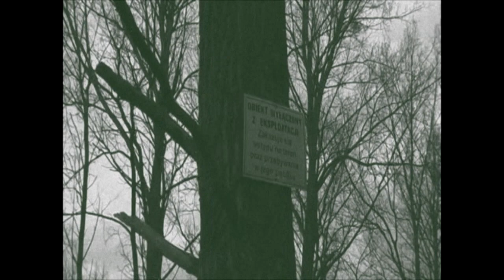Siedlisko Director's cut trailer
postapocalypticgirl

Teaser promoting the upcoming premiere of the film Siedlisko, with music of
Deep-preesion and Rh-.
in the original version of the film, the soundtrack was to be the music of the group and its leader, now the director, together with the members of the group, returns to the first idea of the film, releasing the director's version.

title: Siedlisko director's cut
tytuł: Siedlisko wersja reżyserska

year of production/ rok produkcji: 2019

cast/obsada: Iwona Gasiul

music/muzyka: Deep-pression and Rh-
and one song "Deus Piano Improv II"
by Mikołaj Tesla

composers/kompozytorzy (Deep-pression and Rh-):

Rh-                     M.v.K             Grav
Varngsinn         Klat Ba          Razor
S.                        Letaliis         A.O.SH.
and/oraz
Ky
Dy

additionally three songs from solo albums Rh-
dodatkowo trzy utwory z solowych albumów Rh-/

tracks/ utwory: „Oceanic”, „1-I”, and „The Marsh”
which is also in the trailer/ który jest również w
zwiastunie.

Screenplay and direction as well as costume desing and stage design/
Scenariusz i reżyseria jak również desing kostiumów oraz scenografia:
Lethargus

camera, editing and post-production/
kamera, montaż i postprodukcja:
Lethargus

the film was mounted and released in/
film był montowany i wydany w:
Dark Off Studio 2019

casting cast/casting obsady:
Małgorzata Lacmańska nad „TZN” Szczecinek

song publisher in the soundtrack/
wydawcy utworów w soundtracku:
Singularity Publishing
Valse Sinistre Productions
Broken Tree Records
Independent

executive producer of the film/
producent wykonawczy filmu:
Lethargusfilm 2019